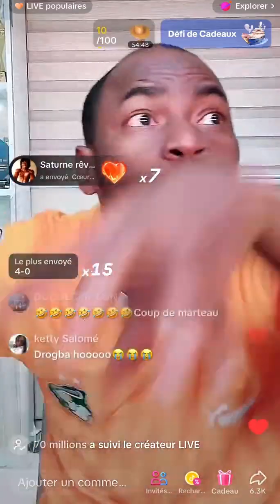COTE D'IVOIRE vs GUINEE EQUATORIALE : CAMILLE MAKOSSO EN LARMES APRÈS DÉFAITE DES ÉLÉPHANT 0-4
actualités musicales